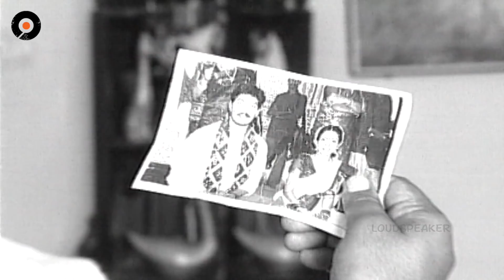Episode 255 | Chakravakam Telugu Daily Serial